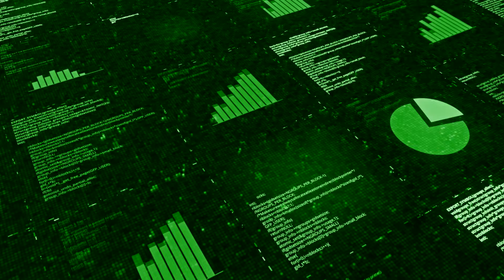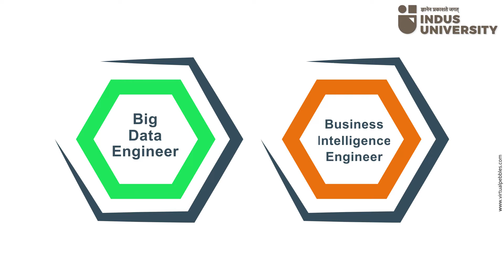Part-6: Why choose Indus University for DATA SCIENCE learning?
Answered by The Expert 👩‍🏫

The demand for the B.Sc. in Data Science is rising quickly among IT candidates. This adaptable academic programme offers many advantages and offers a wide range of future possibilities. The Training & Placement Department at Indus University has a dedicated team that helps students choose and pursue their ideal occupations while providing them with extensive career options.

Are you considering a career in the most promising field of Data Science?
Watch the entire series of BIG DATA on Indus's YouTube channel to learn more about this vast subject's basics.

to know more about the diverse courses offered by Indus University.